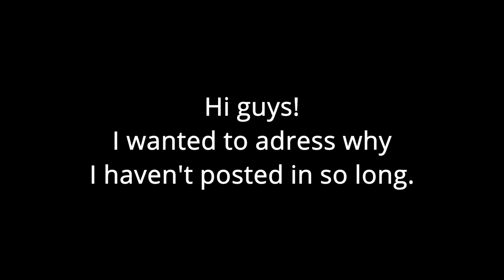Centipede (Possible Version) Beat Saber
I play centipede on beat saber and somehow beat it!